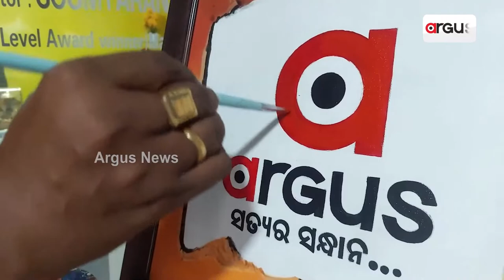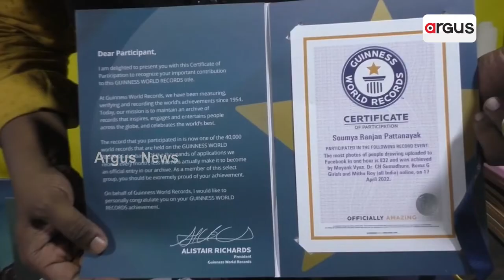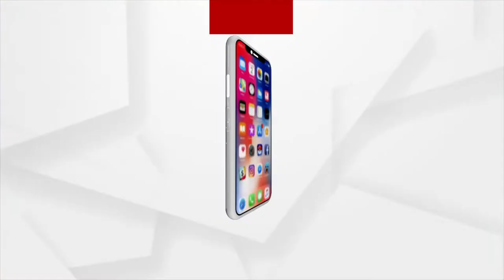ମନ କିଣୁଛି ସୌମ୍ୟଙ୍କ ଚିତ୍ରକଳା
ସଂଘର୍ଷ ଆଉ କଠିନ ପରିଶ୍ରମ ହିଁ ସଫଳତା ଆଣିଦିଏ । ଯାହାର ବଳିଷ୍ଠ ପ୍ରମାଣ ହେଉଛନ୍ତି ଚିତ୍ରଶିଳ୍ପୀ ସୌମ୍ୟରଞ୍ଜନ । ମା'ଙ୍କୁ ଆଦର୍ଶ କରି ଶିଖିଥିବା ଚିତ୍ର ସବୁ ଏବେ ଅନ୍ୟ ଗରିବ ପିଲାମାନଙ୍କ ପାଇଁ ଶିକ୍ଷାର ବାର୍ତ୍ତା ସାଜିଛି । ଆଉ ଏନେଇ ଦେଶ ବିଦେଶରେ ସମ୍ମାନିତ ମଧ୍ୟ ହୋଇଛନ୍ତି ସୌମ୍ୟ । କେନ୍ଦ୍ରାପଡ଼ାରୁ ଦେଖିବା ଏହି ରିପୋର୍ଟ